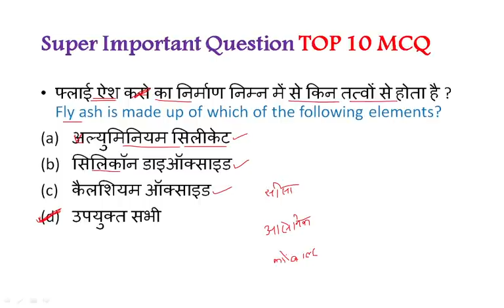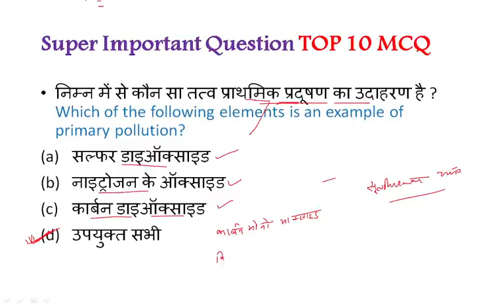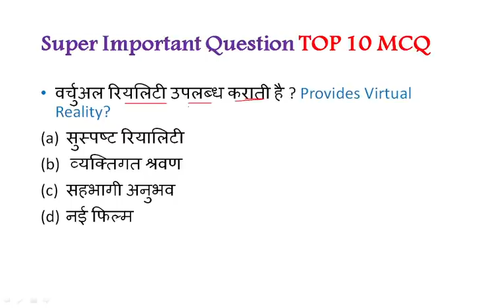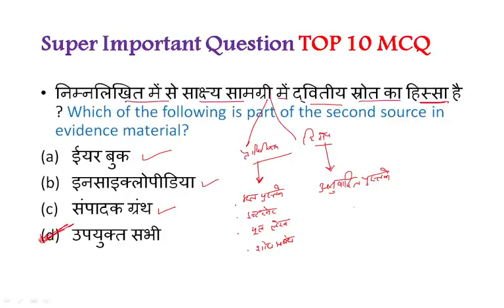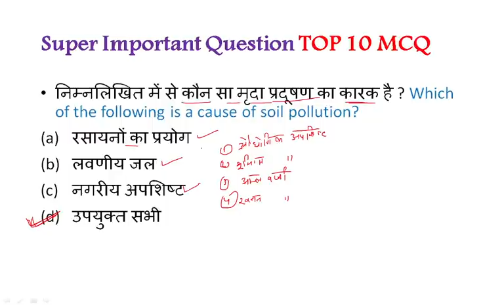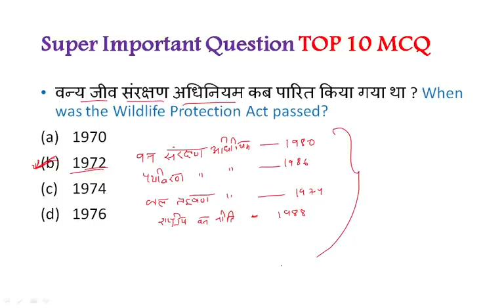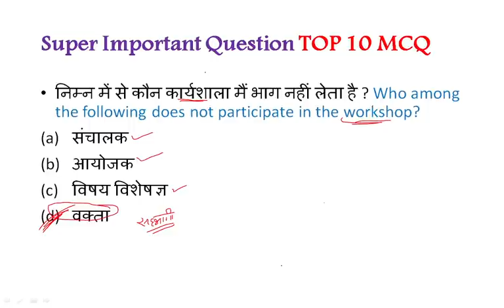NTA-NET Paper 1 Super Important Question (महत्वपूर्ण प्रश्न)Important for NET/SET.By Gulshan Sir